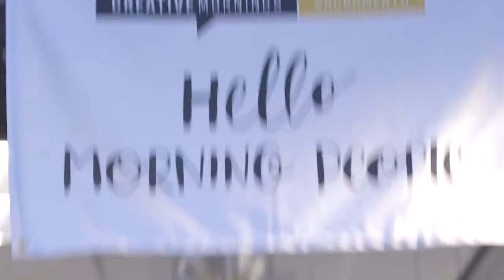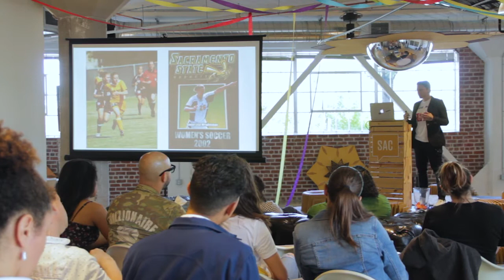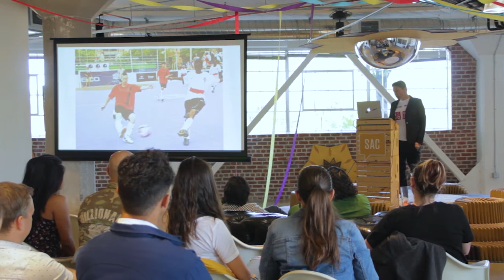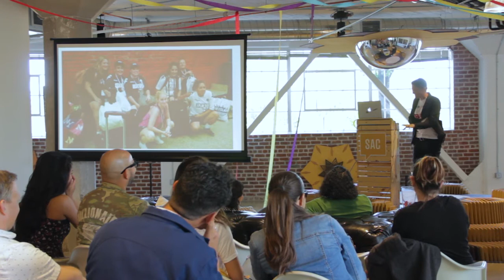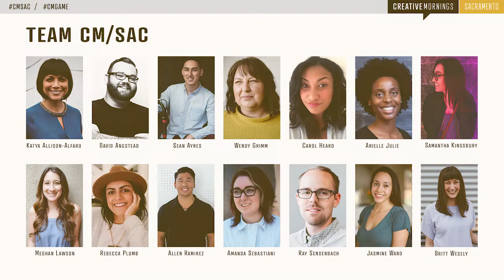Lisa Wrightsman: Game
Lisa Wrightsman speaks on the topic of game

Lisa Wrightsman at CreativeMornings Sacramento, April 2018. Free events like this one are hosted every month in dozens of cities. Discover hundreds of talks from the world's creative community